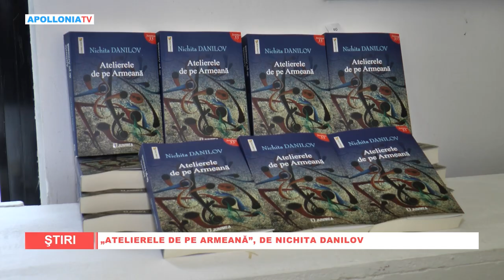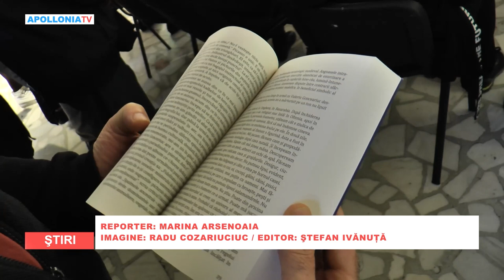Ateliere de pe armeana de Nichita Danilov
Lansarea cărții „Atelierele de pe ARMEANĂ”, semnată de Nichita Danilov, a marcat o incursiune în atmosfera culturală a Iașului prin portrete ale artiștilor plastici din zonă. Volumul este o retrospecție a vieții artistice din oraș, oferind cititorilor o incursiune fascinantă în atelierele și operele unor figuri remarcabile precum Dan Hatmanu, Corneliu Baba sau Dragoș Pătrașcu.